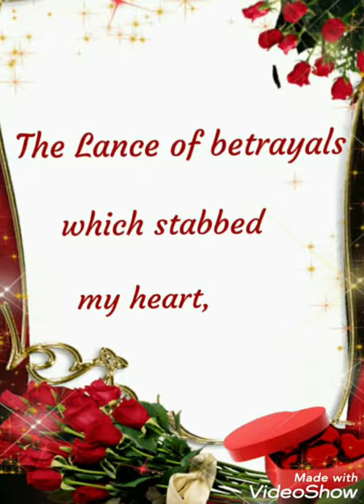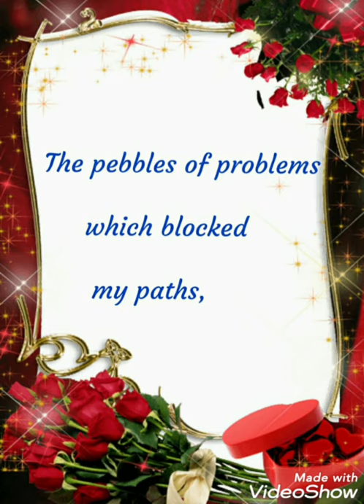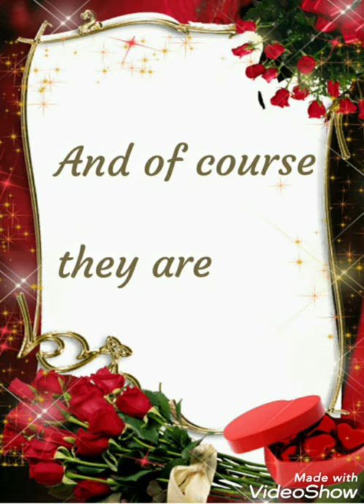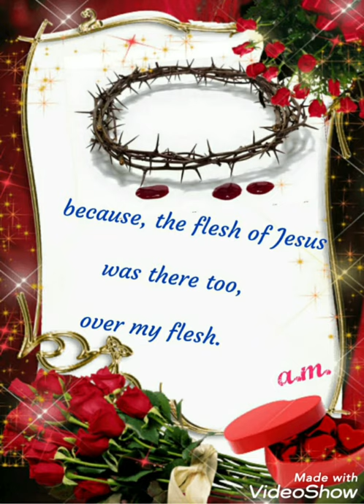🙏 The joy of Easter🙏💐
And the consequences of Good Friday🙏🙏💐💐